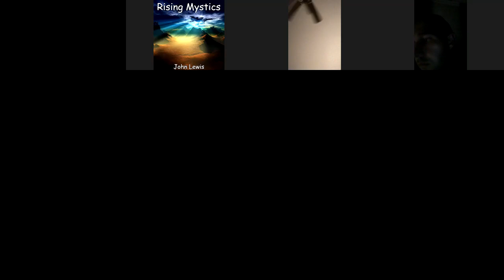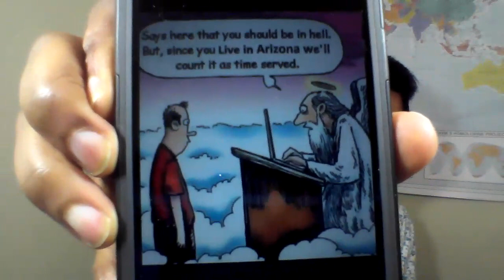MYSTIC MONDAY- ANCIENT AGENDAS TO CONSPIRACY FACTS - Buddy Huggins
It's MYSTIC MONDAY!!  We are looking forward to a really good gathering/fellowship tonight. It's Going to Be FUN!!!

Buddy will be sharing tonight some knowledge and experiences on his journey after becoming "WOKE."  From Ancient Agendas to Conspiracy Facts.    Isn't it wonderful that we can come together from various backgrounds, levels of consciousness and religious/spiritual paradigms and find commonality in the Almighty Christ??

~ Buddha   : )